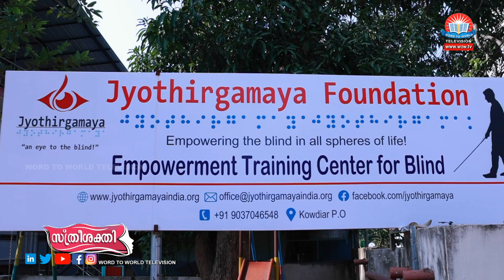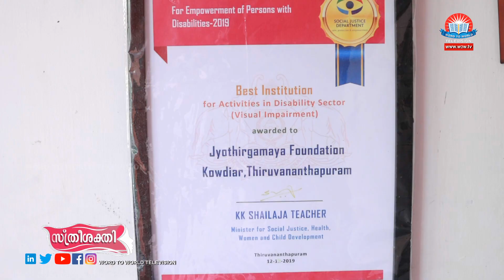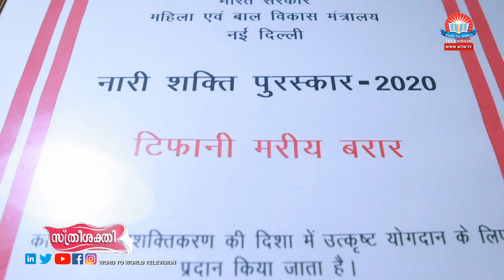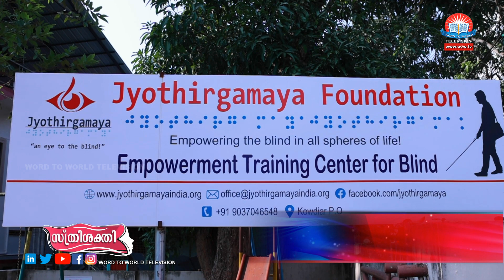STHREE SHAKTHI EPI - 203 || സ്ത്രീ ശക്തി || Tiffany Brar